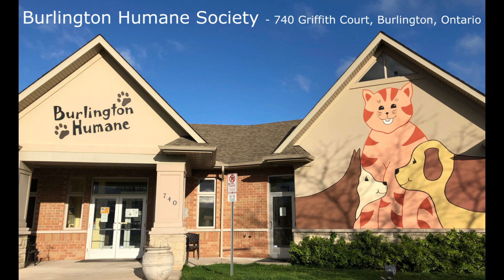Burlington Humane's Featured Pet: Moonbeam (Friendly & Social)